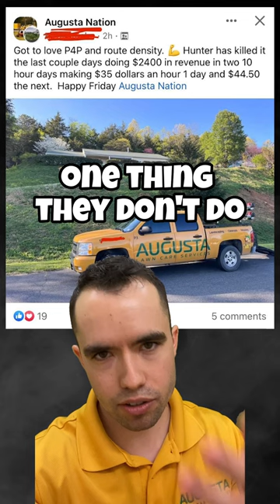This Employee Makes $30/hr Mowing Grass...